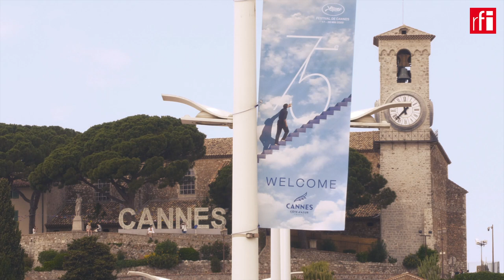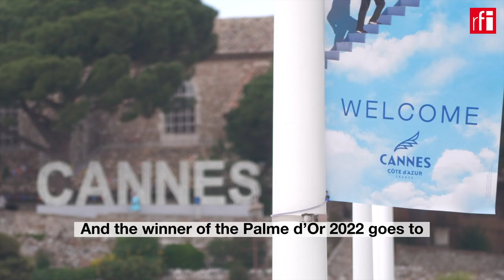The Palme d'Or at Cannes 2022 • RFI English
As they say, all good things come to an end...It's time to wrap up the two weeks of the Cannes Film Festival 2022. Who gets the Palme d'Or? Who walks away with one of the other prestigious prizes? Prior to the awards ceremony, RFI asked some interviewees for their predictions...how did they align with the evening's results?